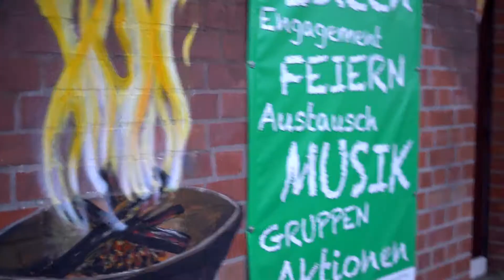Feuerinsel München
Das ganze Jahr über treffen wir Feuerartisten uns 2x im Monat in München, um gemeinsam zu trainieren. Jeder ist Willkommen - auch zum Zuschauen!

Herzlichen Dank an Nina für das Filmen und den Schnitt